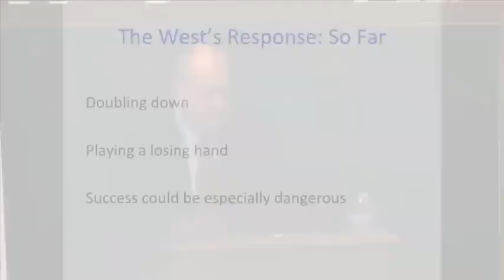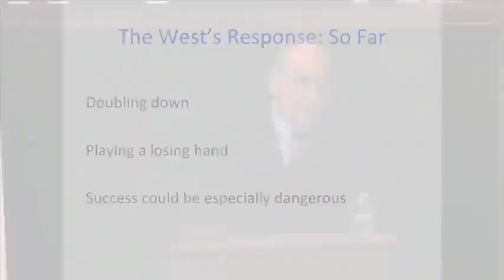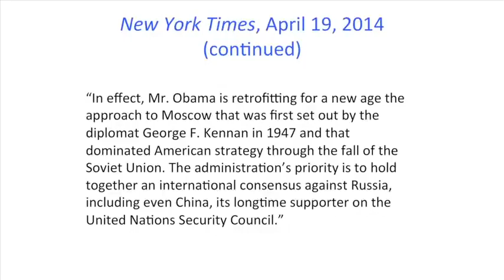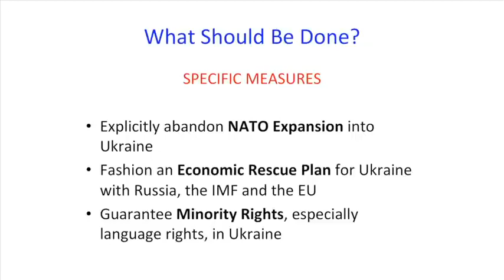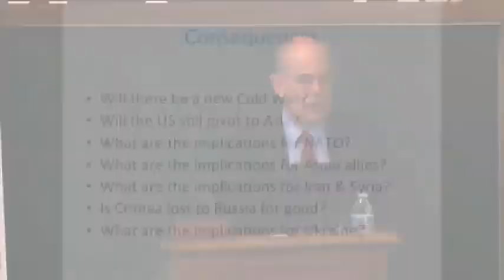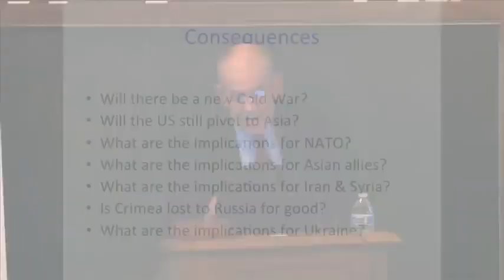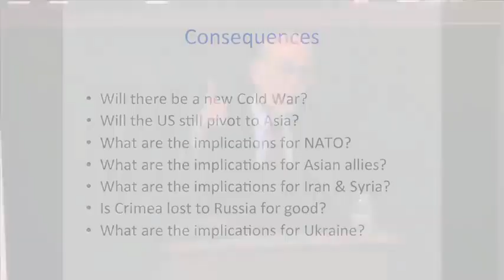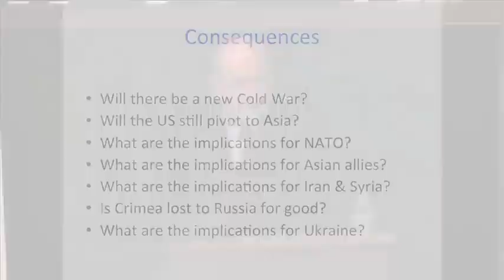The West's response to Russia-Ukraine Conflict so far |John Mearsheimer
Russia, involved in Russia Ukraine crisis , is a country spanning Eastern Europe and Northern Asia. It is the largest country in the world, covering over 17,125,191 square kilometres, and encompassing one-eighth of Earth's inhabitable landmass.

The United States of America (U.S.A. or USA), commonly known as the United States (U.S. or US) or America, is a country primarily located in North America.

Ukraine is a country in Eastern Europe. It is the second-largest country by area in Europe after Russia, which it borders to the east and north-east. Wikipedia.

The University of Chicago is a private research university in Chicago, Illinois. Founded in 1890, its main campus is located in Chicago's Hyde Park neighborhood. In Fall 2021, it enrolled 18,452 students, including 7,559 undergraduates and 10,893 graduate students.

John Joseph Mearsheimer is an American political scientist and international relations scholar, who belongs to the realist school of thought. He is the R. Wendell Harrison Distinguished Service Professor at the University of Chicago. He has been described as the most influential realist of his generation.

ukraine is under pressure from russia.
Russia Military is at Ukraine Border.
Politics seem to be at play. russia ukraine dispute is protracted. russia ukraine conflict is damaging. ukraine russia relations are poor. ukraine russia conflictrussia ukraine warrussia ukraine tension